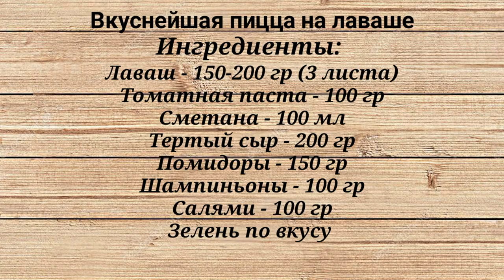Семья съедает эту Пиццу за считанные секунды! Самый простой рецепт | Пицца на лаваше за 20 минут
Вкуснейшая пицца на лаваше
Ингредиенты:
Лаваш - 150-200 гр (3 листа)
Томатная паста - 100 гр
Сметана - 100 мл
Тертый сыр - 200 гр

Приготовление:
 1. Нарезаем помидоры и шампиньоны
 2. Выстилаем на противень первый лист лаваша, смазываем томатной пастой, затем сметаной, затем посыпаем тертым сыром, также повторён и со вторым листом лаваша. Третий  лист лаваша также смазываем томатной пастой и сметаной, затем выкладываем шампиньоны , салями и помидоры, затем посыпаем тертым сыром и зеленью.
 3. Ставим в разогретую до 180 градусов духовку на 20 минут.
 4. Достаём и нарезаем как душа пожелает.
Приятного аппетита!